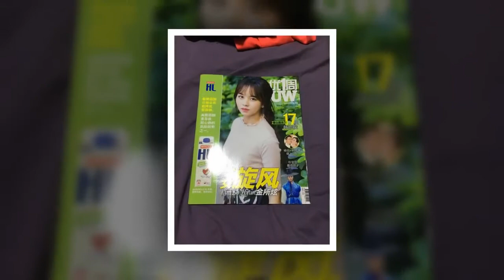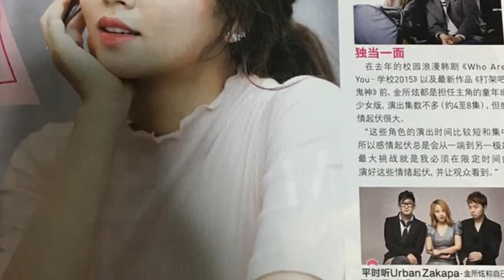[171231] Kim So Hyun's Instagram Update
by @wow_kimsohyun